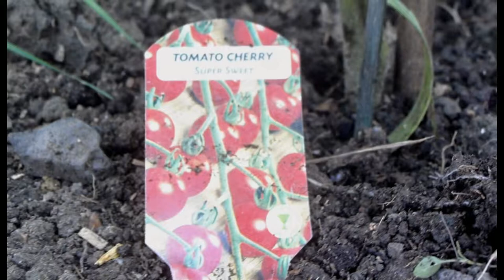Tomato Plant Update. Music: Must be something by The Jingle Punks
There is potato blight around so I don't know how long the tomatoes are going to survive, but what will be will be!
Filmed using Vivitar DVR 830XHD